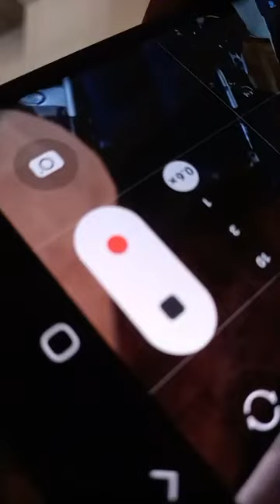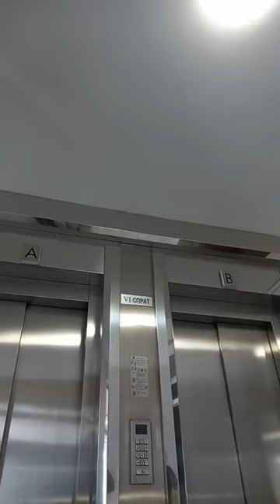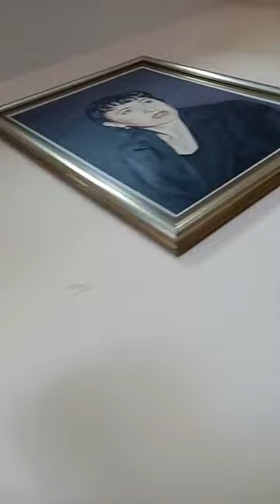Snimak sastanka u Ministarstvu ( Osobe sa invaliditetom)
Iako su zaposleni u  ministarstvu zabranili da se sastanak snima, čovek je uneo mobilni i rešio da sve snima i da ide uživo  na fb.
SVAKI  KORAK mora da bude  javan i da se sve čuje šta ko obećava, jer smo  TOTALNO  PROPALO  I KORUMPIRANO  društvo !!!
Ako sve rade čisto i pošteno i ako iskreno brinu o ljudima ZAŠTO IM SMETA DA SE SNIMA ???
13. juni 2022.god.